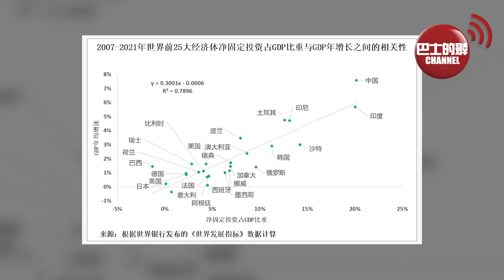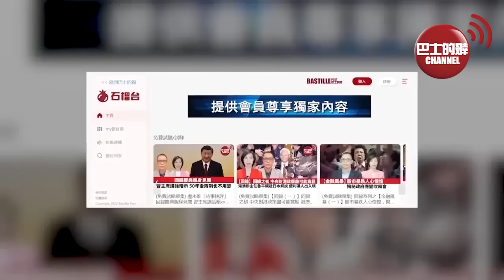(附字幕) 盧永雄「巴士的點評」歐洲飛中國航班繞道飛，為政治付出多少代價？羅思義：耶倫訪華顯露「中國焦慮症」，揭美國一大原因鬥不過中國。 24年4月23日